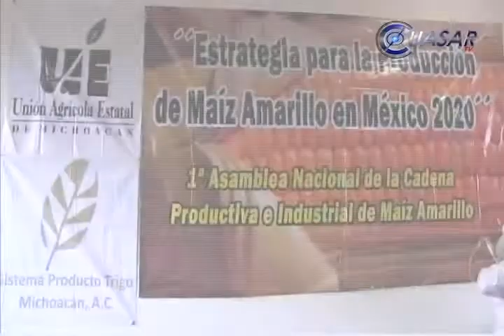Destina Sagarpa 155 mdp para cultivo de maíz amarillo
Como parte de la Estrategia para la producción de Maíz Amarillo en México  2020, se tienen disponibles 155 millones de pesos para 6 mil productores michoacanos, anunció el delegado de la Sagarpa en Michoacán, Pedro Luis Benítez...